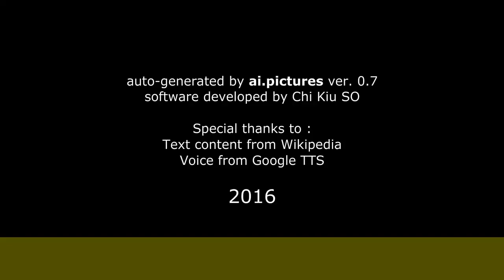Гребенщиков, Кирилл Юрьевич - Биография